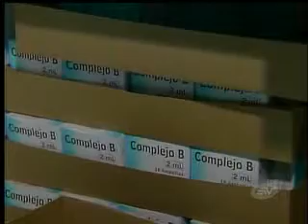Impuesto a medicinas